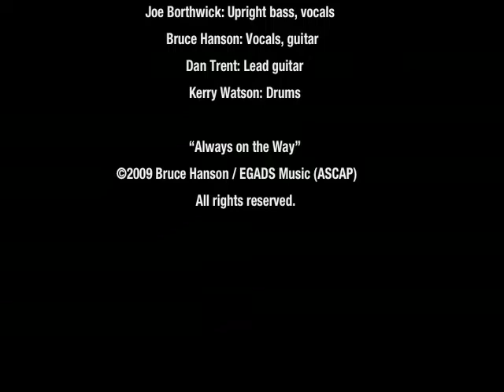Fellaheen - "Always on the Way" (Live)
Reward on Moozar Fellaheen performs one of its signature tunes in Greenwich Village